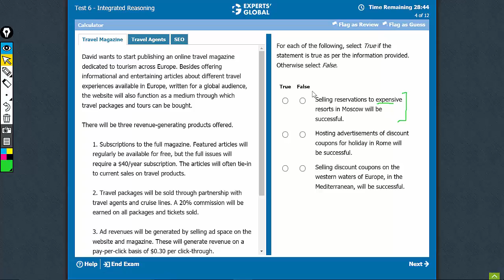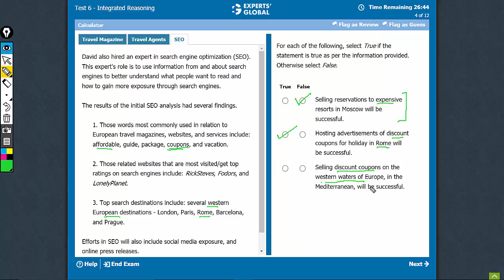David wants to start publishing an online travel magazine | Experts' Global GMAT Prep | CLST8(